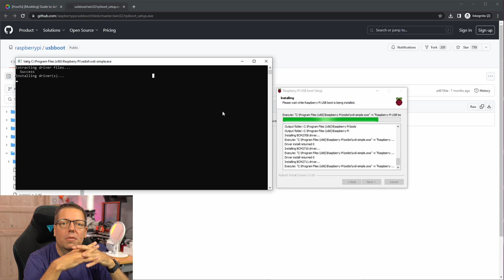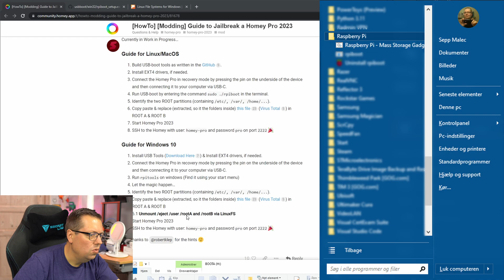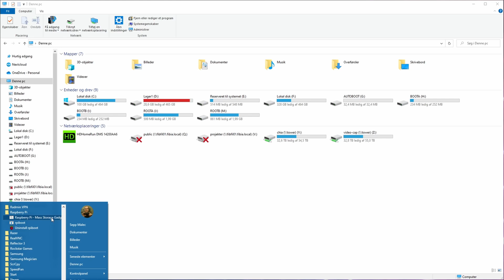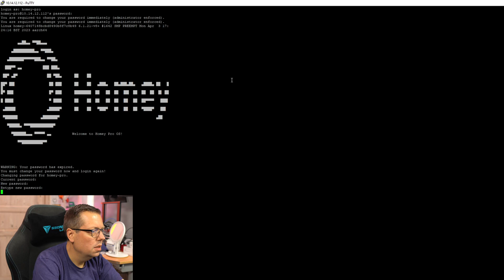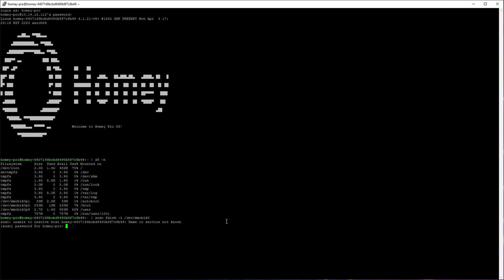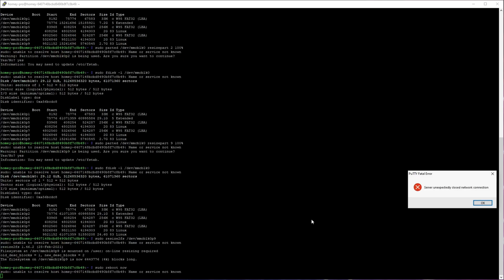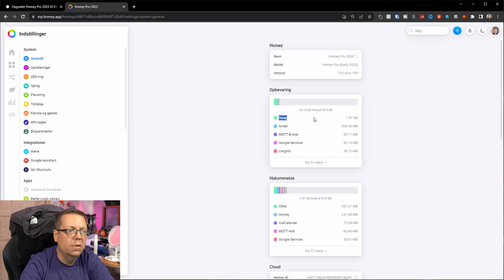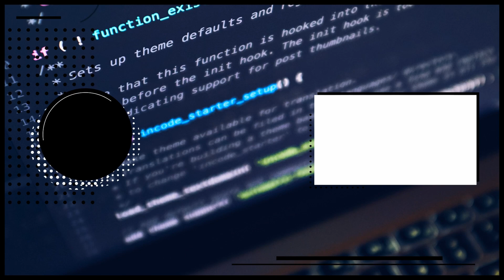Homey Jailbreak & partion resize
Vi jailbreaker Homey pro 2023, og reziser bruger partionen til 25 GB